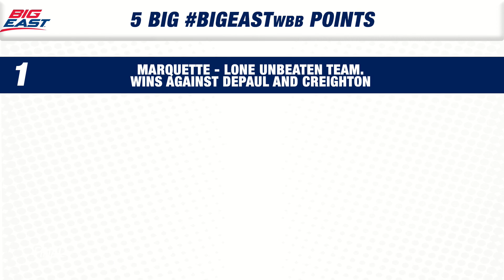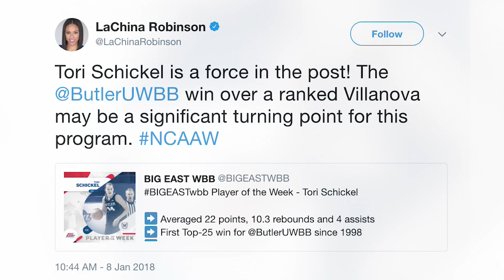BIGEASTwbb Update - 1/10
Jay Alter and special guest host Faith Woodard (Georgetown WBB Alum) recap all the news in the week of BIG EAST Women's Basketball.

Butler's Tori Schickel and Whitney Jennings join the show from Indy.